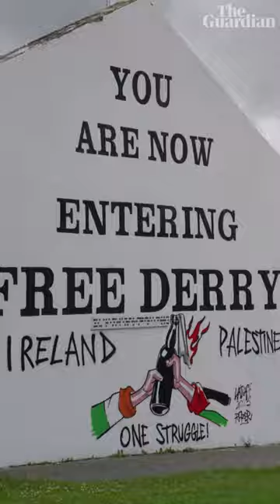Building peace across the Derry divide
25 years after the Good Friday agreement ended the Troubles, Northern Ireland still has more than 100 'peace walls' separating Catholic and Protestant communities.

The peace barrier initiative is supported by the International Fund for Ireland.